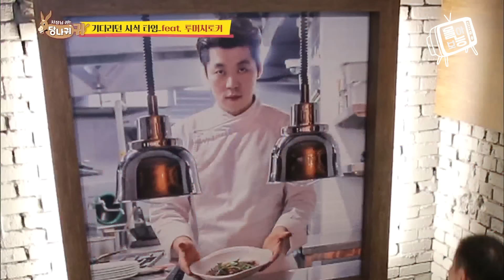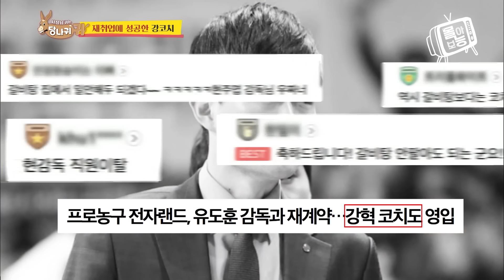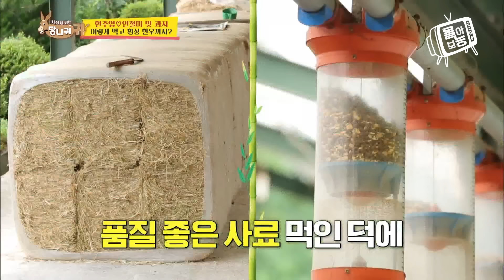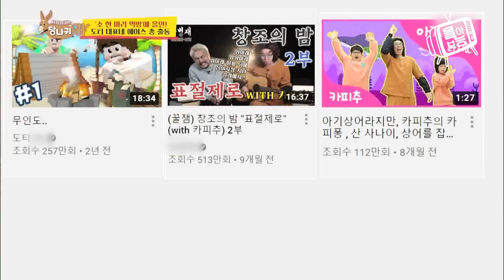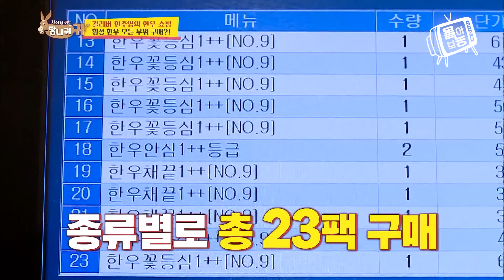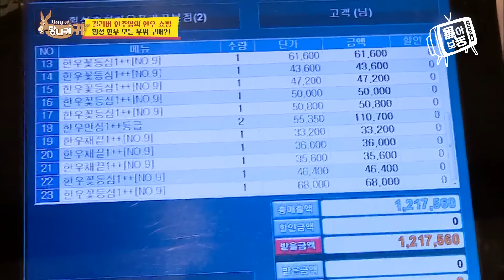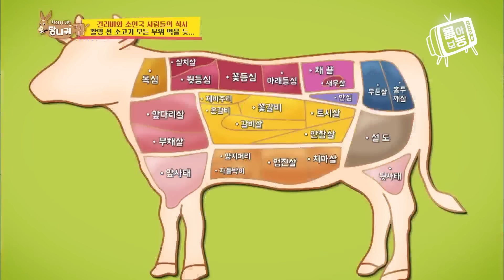[몰아보능] 현주엽 모음집 ⭐️6회⭐️